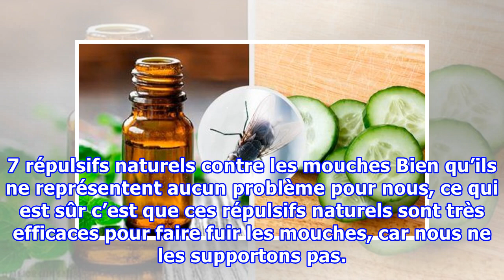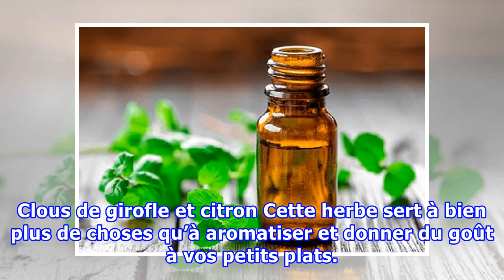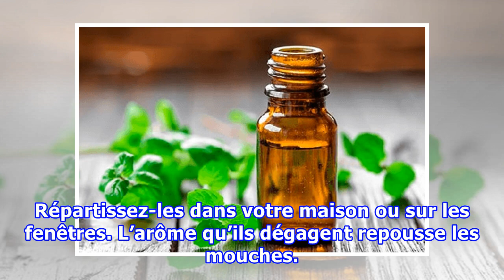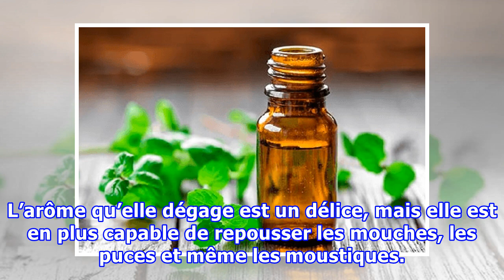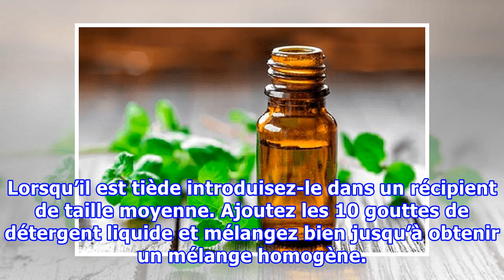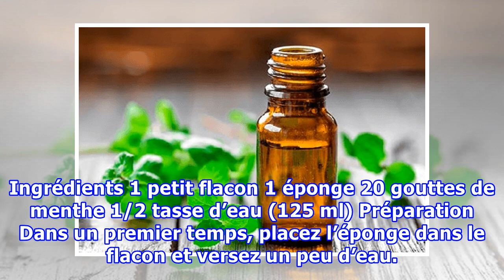7 répulsifs naturels contre les mouches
7 répulsifs naturels contre les mouches
7 répulsifs naturels contre les mouches Bien qu’ils ne représentent aucun problème pour nous, ce qui est sûr c’est que ces répulsifs naturels sont très efficaces pour faire fuir les mouches, car nous ne les supportons pas. Le bourdonnement des mouches vous poursuit jusque dans vos rêves ? Sentir cet...